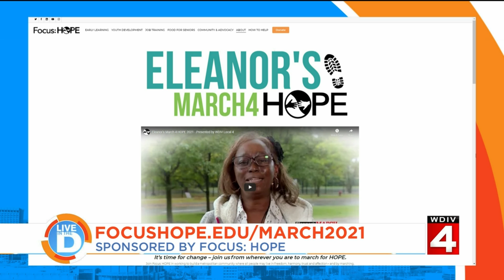March 4 Hope on Live in the D